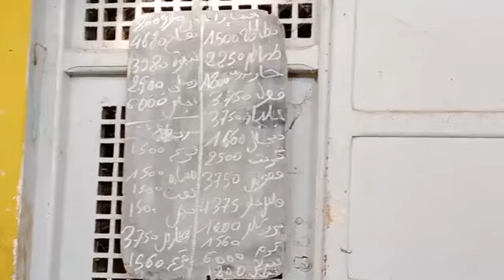Tour du marché - GAFSA